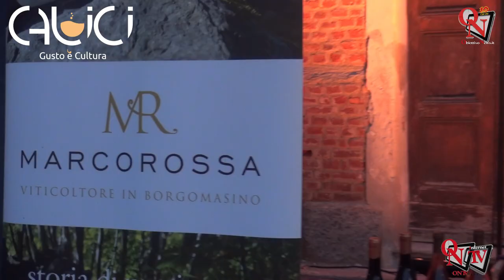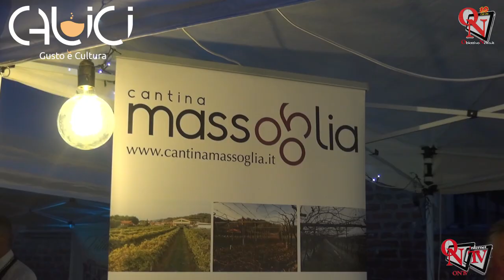AGLIÈ - Calici: successo oltre le aspettative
Nonostante i numerosi eventi in contemporanea sul territorio, il successo di “Calici” ad Agliè, non è calato, anzi, ha superato le aspettative.
Gruppi di persone e famiglie hanno invaso la splendida piazza Castello per degustare i vini delle 42 aziende vitivinicole presenti e i prelibati piatti dei ventidue Maestri del Gusto.
Organizzato dal Comune di Agliè, con la direzione artistica di Daniele Lucca e la collaborazione della Pro Loco, l'evento era anche quest'anno inserito nel Festival della Reciprocità delle Tre Terre Canavesane.